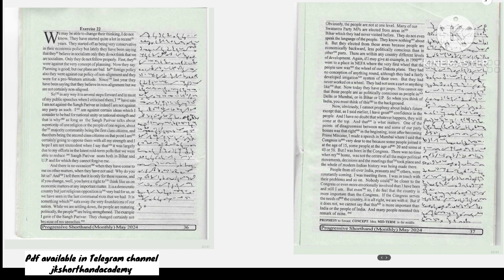Dictation No. 378 {Progressive Magazine May (Exercise-22) 2024} 840 words @80wpm...